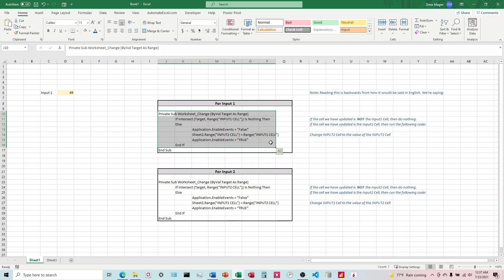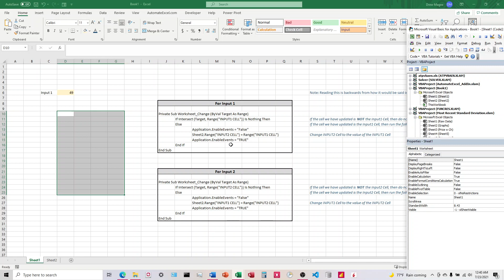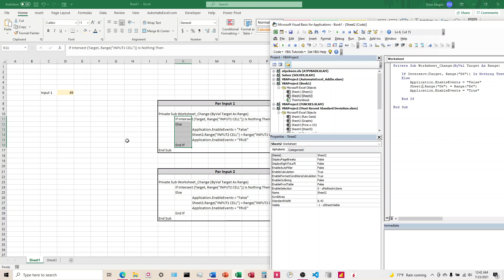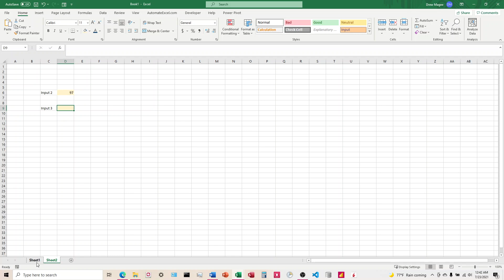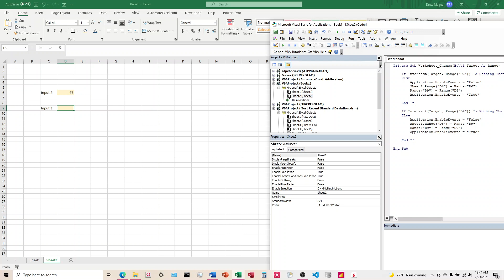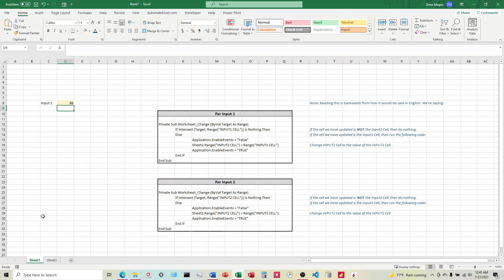How To Have Bi Directional Linked Cells in Excel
This video walks through the VBA code needed to have bi-directionally linked cells. This means that when you update one cell, the other cell updates, and vis versa.

CurrentSheetCellInput = "F49"
OtherSheetCellInput = "K4"

If Intersect(Target, Range(CurrentSheetCellInput)) Is Nothing Then
Else
    Application.EnableEvents = "False"
    Sheet3.Range(OtherSheetCellInput) = Range(CurrentSheetCellInput)
    Application.EnableEvents = "True"
End If